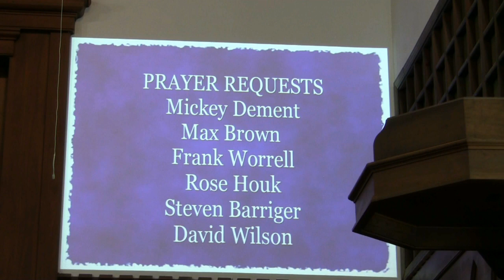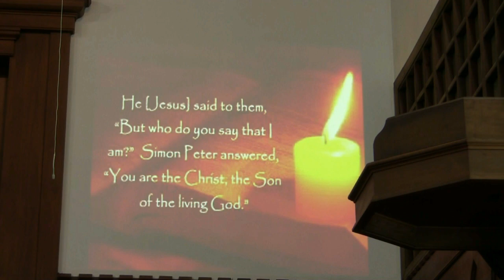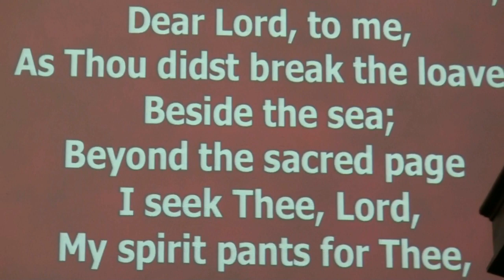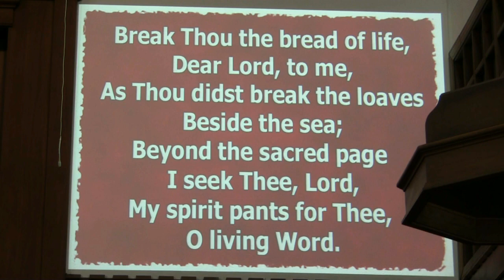Worship 4 21 2024 from the First Christian Church of Galax Virginia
The sermon topic is "Chose Who You Will Serve".